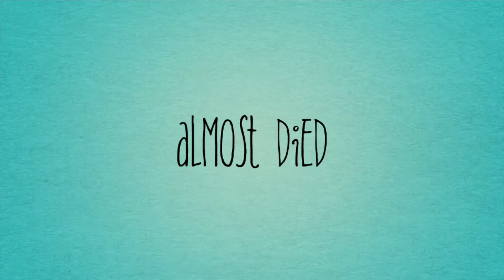A Survival Story